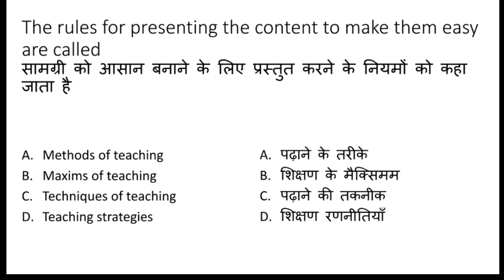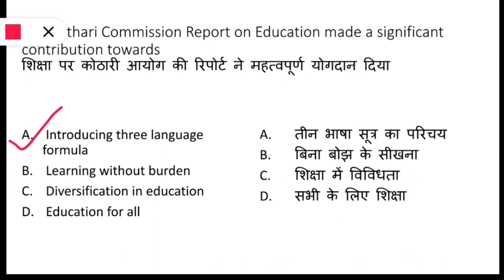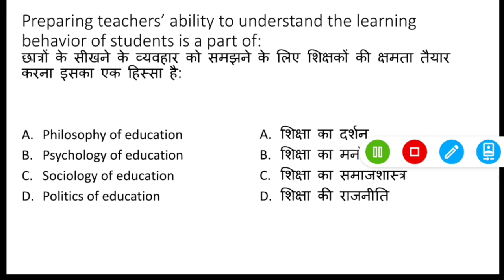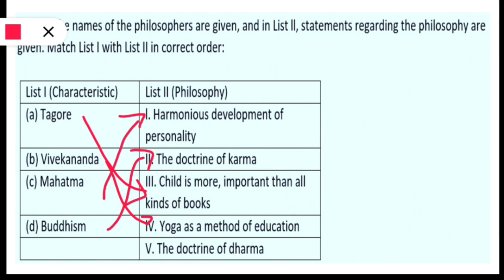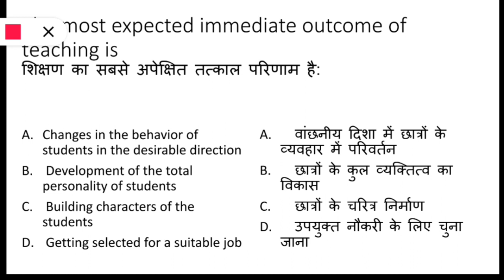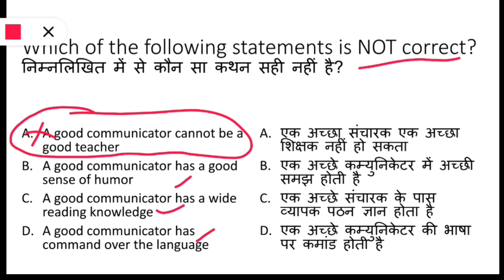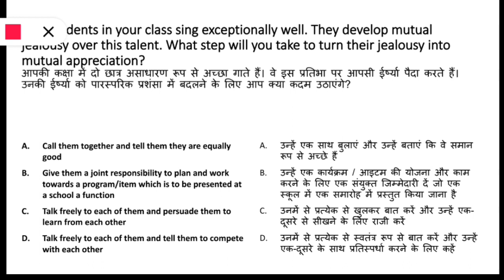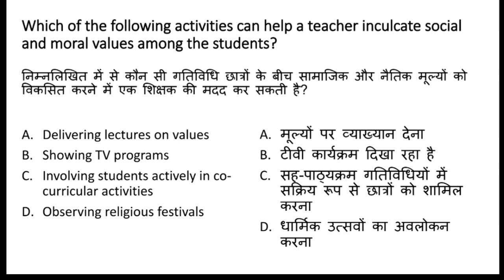MOCK TEST # 2- PAPER 1- NTA UGC NET 2020 TEACHING APTITUDE